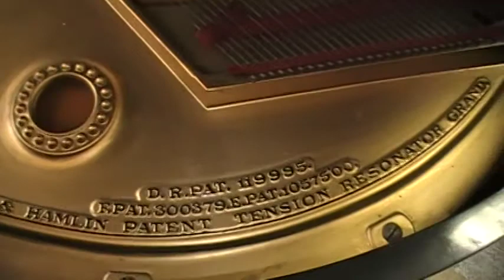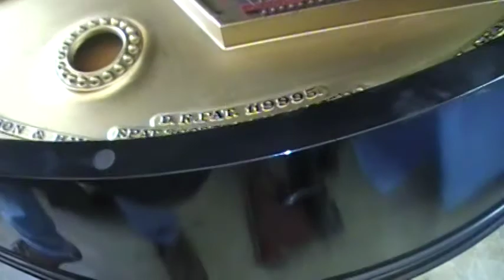Mason & Hamlin AA # 39178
Made in 1930.  Piano rebuilders are more than welcome to inquire but I am not selling this instrument as a wholesale piano.

This is an all original instrument.  It shows its age but has aged very well.  The finish is satin ebony and does have some scratches and knicks in various places but is still presentable.  The piano plays good.  It would reach its full potential by being restored but is playable and enjoyable as is.  Have a 6'2"  Mason & Hamlin at a fair price now and make it an elite instrument later with a restoration.  We can rebuild this piano for you.  Can Deliver.